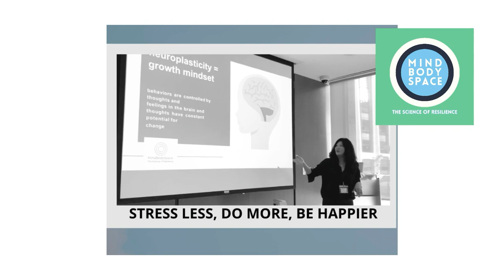Calm Your Nervous System in 10 min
Be guided into a deep relaxation response by visualizing a safe and comfortable space to relax, to activate the parasympathetic, rest and digest system, while increasing a sense of peace, well-being, and promoting healing down to the cellular level.

00:00 Introduction to the Podcast
00:28 About the Host
00:50 Purpose of the Podcast
01:35 Introduction to the Meditation
01:51 Getting Comfortable
02:39 Body Scan and Relaxation
05:05 Imagination Exercise
05:54 Finding Your Happy Place
09:14 Absorbing the Sensations
10:28 Returning to Surroundings
12:13 Re-energizing
12:52 Closing Remarks
13:27 Final Goodbye

In this episode of the MindBodySpace podcast, Dr. Juna, a mom MD passionate about teaching resilience and stress management. She shares her expertise providing evidence-based tips on performance, wellness, and relaxation techniques. The podcast also offers a platform for listener questions and explores topics in neuroscience, meditation, education, and psychology with experts. Dr. Juna encourages breathing and visualization exercises to elicit the relaxation response, aiming to enhance performance and wellness down to the cellular level.